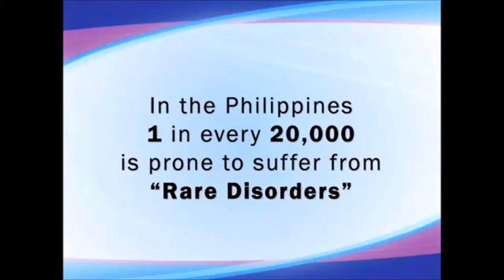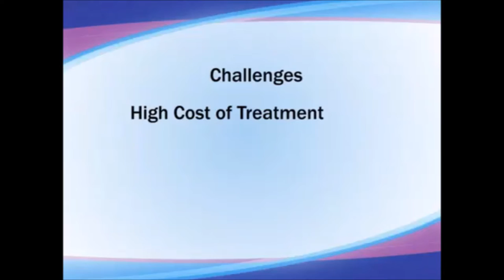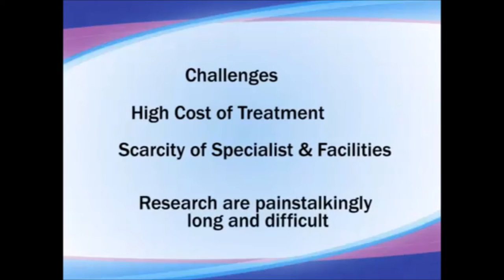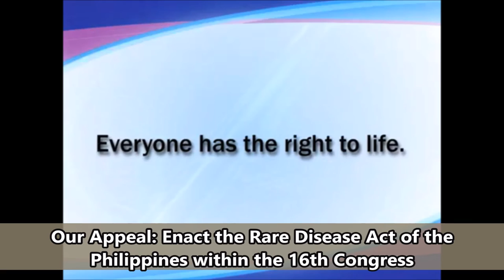Rare Disease Act Petition Video (PSOD, VYLH-Philippines)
What are Rare Disorders? What can we do to support the cause for rare disease patients and families?

With the recent approval of House bill for a Rare Disease Act of the Philippines, now more than ever, our support for the approval of the bill in the Senate is needed.

Let's make sure that Filipino rare disease patients will not be anymore orphaned by society.

Support Him: